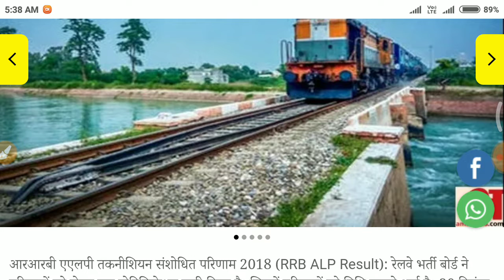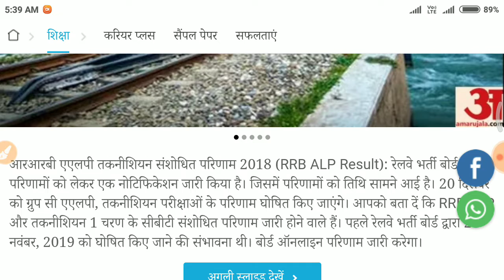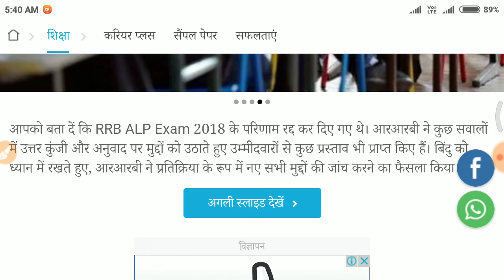RRB ALP Revised Result परिणाम देखने के हैं इच्छुक, ये रही जानकारी| RRB ALP result, RRB ALP Update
RRB ALP Revised Result परिणाम देखने के हैं इच्छुक, ये रही जानकारी